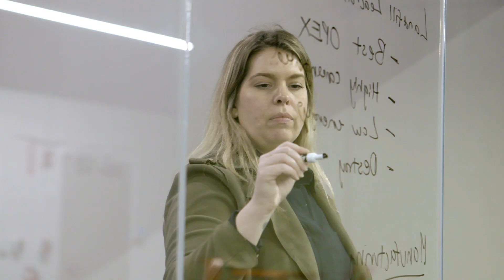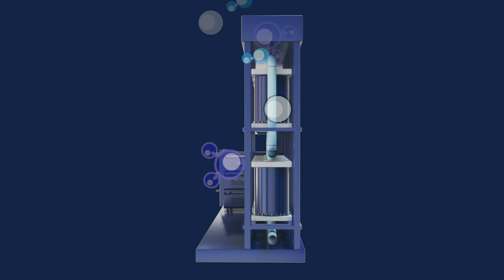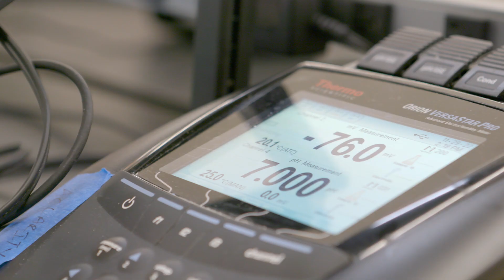Aclarity Wins the 2022 Urban Water Challenge With Their PFAS Destroying Technology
Join us in congratulating the 2022 Urban Water Challenge Award Winner, Aclarity!

At Imagine H2O, we are committed to supporting and celebrating pioneers in water innovation, and today we are thrilled to shine a spotlight on the incredible work being done by Aclarity. Their groundbreaking technology is revolutionizing water treatment and improving global health by effectively destroying PFAS, protecting our water sources from harmful forever chemicals.

PFAS, commonly found in many everyday products, has become a pressing concern for public health due to its persistence and harmful effects on human well-being. These chemicals can contaminate drinking water supplies, posing significant risks to communities worldwide. That's why Aclarity's innovative approach is crucial in addressing this urgent challenge.

Imagine H2O is proud to support Aclarity on their mission to create lasting change. Collaboration and innovation are the keys to solving our most pressing water challenges, and Aclarity exemplifies this spirit through their groundbreaking work.

We encourage you to learn more about Aclarity's inspiring journey and their innovative solution to destroy PFAS. Together with innovators like Aclarity and supporters like 11th Hour Racing, we can create a world where clean, safe, and accessible water is a reality for everyone.